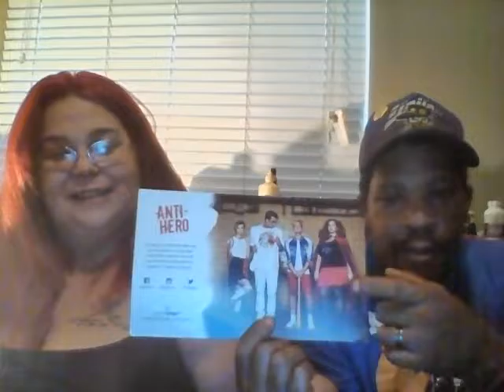LootWear August 2016 Anti Hero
Price Depends on which combo or single item you chose!